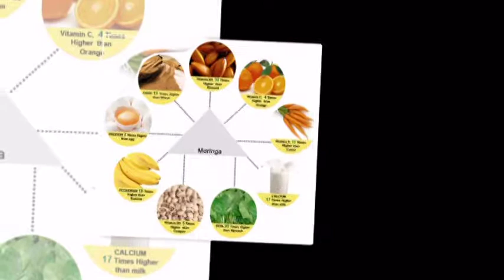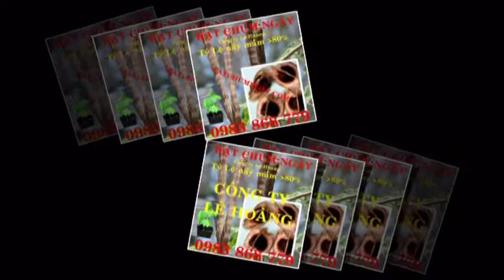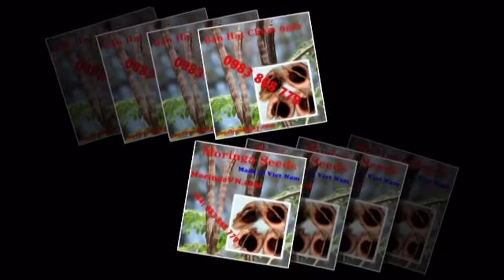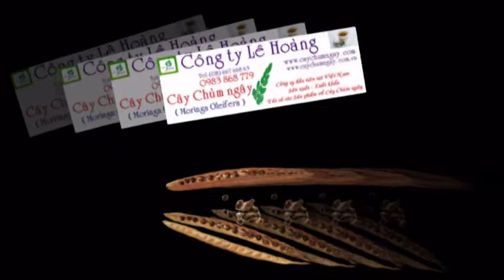Bán Hạt Giống,Bột,Cây Giống Cây Chùm ngây (Moringa)